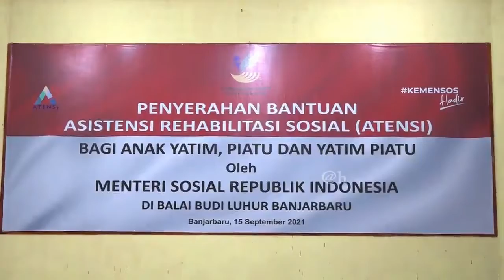210915 KUNJUNGAN MENTERI SOSIAL RI DAN BANTUAN TALI ASIH KEPADA PENYANDANG DISABILITAS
Menteri Sosial RI Tri Risma Maharini melaksanakan kunjungan kerja ke Kalimantan Selatan  salah satunya mengunjungi Panti Sosial Budi Luhur Kota Banjarbaru yang di damping Gubernur Kalimantan Selatan H. Sahbirin Noor, Wakil Wali kota Banjarbaru Wartono Serta beberapa Pejabat Kemensos ,Rabu 15/9/2021.
Kunjungan Menteri Sosial ini dalam rangka memberikan bantuan dan tali asih kepada penyandang di sabilitas yg terdapat di Panti Sosial Budi luhur ,salah satunya menyerahkan bantuan kursi roda ,alat pendengaran serta tongkat untuk penyandan netra yang secara langsung di serahkan oleh Menteri Sosial Tri Risma maharini yang di saksikan oleh Gubernur Kalimantan Selatan H. Sahbirin Noor dan Wakil Wali Kota Banjarbaru Wartono Serta Kapolres Banjarbaru dan Kejaksaan Prov. Kalimantan Selatan.
Selain  itu juga Menteri Sosial Tri Risma Maharini mengunjungi kebun sayur hidroponik karya anak Binaan Panti Sosial Budi Luhur dan melakukan panen sayur seledri dan pada kesempatan yang sama Menteri Sosial RI juga berkesempatan menyerahkan tali asih kepada anak yatim piatu yang orang tua nya meninggal dunia Karena Covid-19 serta Tri Risma maharini juga memberikan motivasi kepada anak-anak tersebut .
Kemudian di lanjutkan dengan penanda tanganan prasasti dan pengguntingan pita gerai kerajinan Binaan Panti Sosial Budi Luhur serta mengunjungi stand UKM .
Demikian Humas Pemko Banjarbaru Melaporkan ……